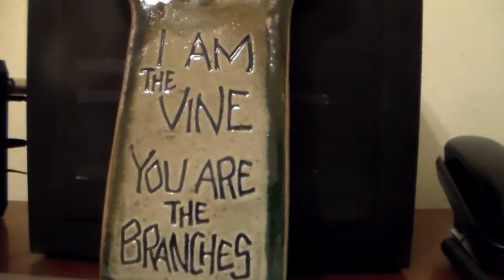My Prayer for Peace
Pope Francis, a genuinely spiritual person, asked us each according to our own religion to pray for peace.  This is my prayer for peace in accordance with what I believe.